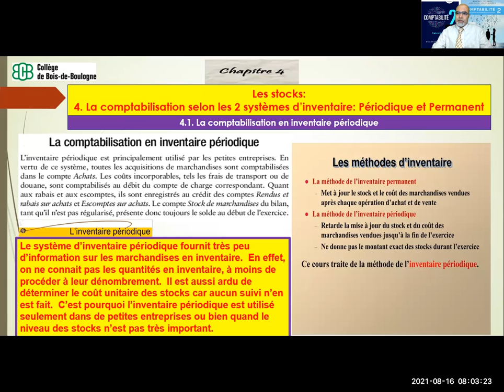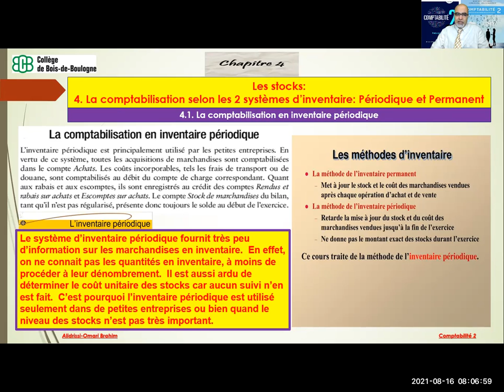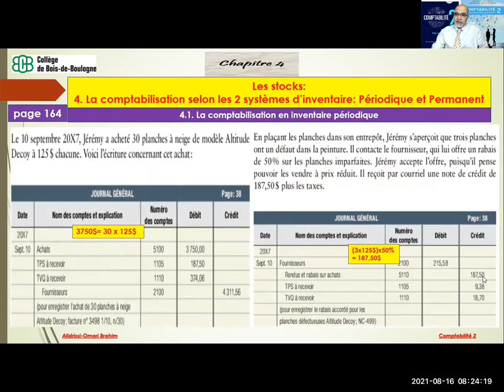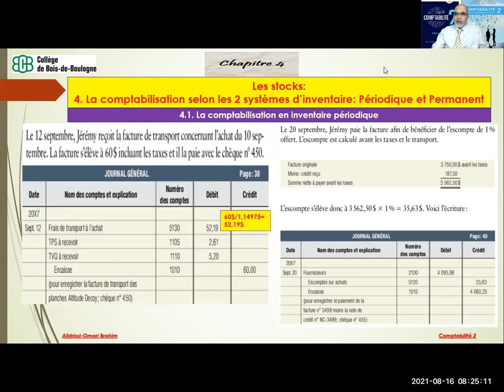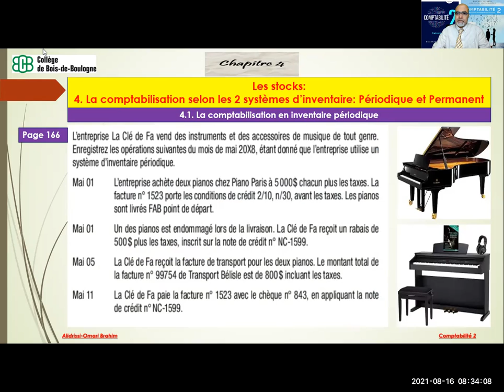20210816_Comptabilité 2_Stock Comptabilisation dans un système d'inventaire périodique